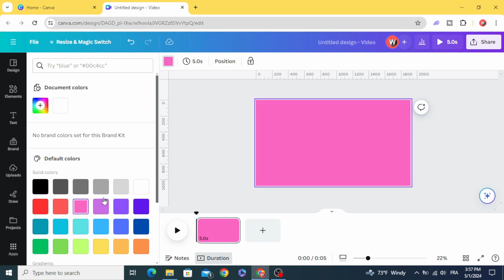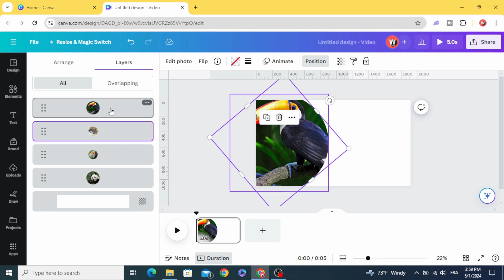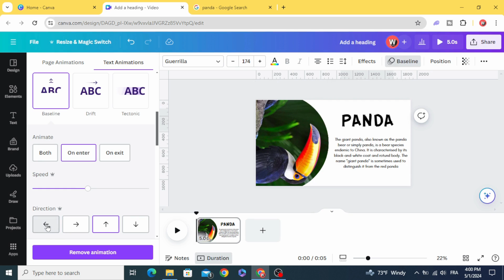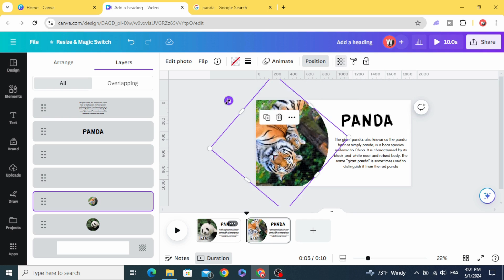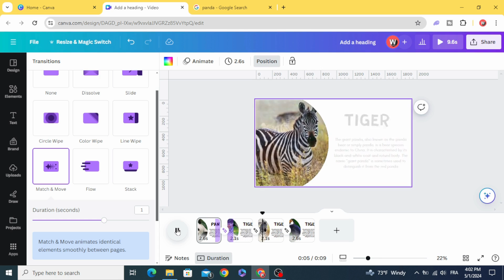How to Create Presentation with Morph Transition in Canva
Learn how to create stunning presentations with the captivating Morph Transition in Canva!
This easy-to-follow tutorial will guide you through every step, from adding elements to applying the Morph effect for a smooth and dynamic flow.
Take your presentations to the next level and impress your audience with this powerful design technique.